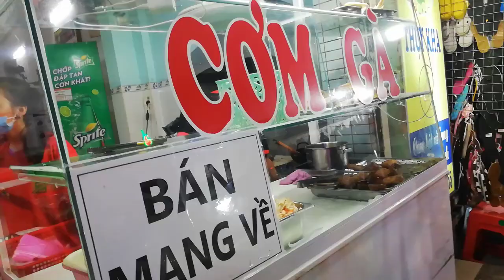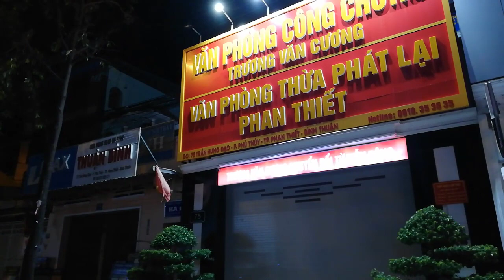[FULL HD]PHAN THIẾT GIÃN CÁCH CUỘC SỐNG QUA NGÀY THỜI COVID-19 RA SAO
PHAN THIẾT GIÃN CÁCH
CUỘC SỐNG QUA NGÀY THỜI COVID-19
PROMOVIES VIDEOKAR NS QUANG DAU